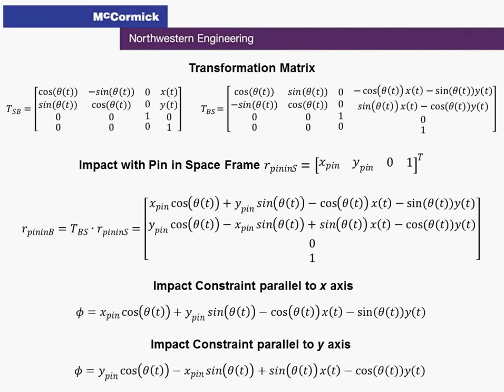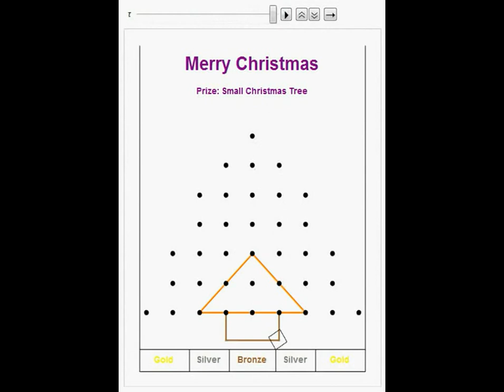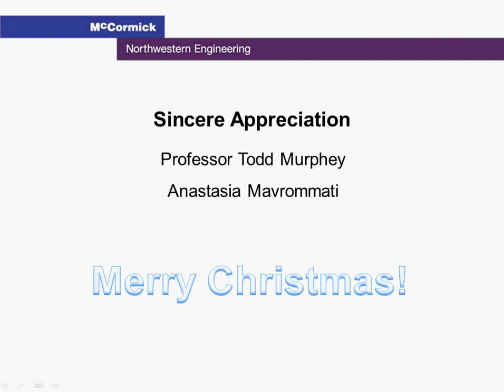Dynamics Project: Plinko Game Simulation on Christmas Tree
ME314 The Theory of Machines-Dynamics Final Project. Northwestern Univeristy